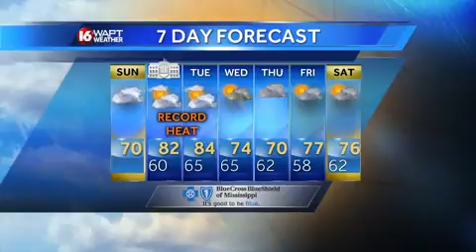Wake Up Weather